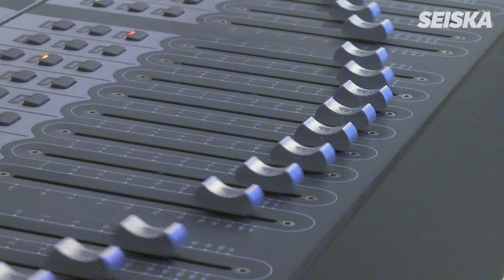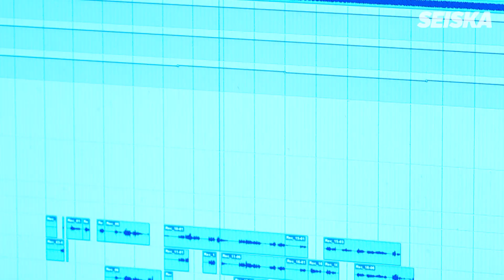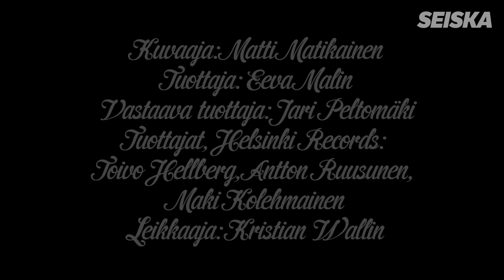Laulaa Julkkiksen Kanssa | Niko Saarisesta tuli laulaja...TAAS: "Mikä on kertosäe?!"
Seiskan uudessa Laulaa Julkkiksen Kanssa -alkuperäissarjassa tutut suomalaisjulkkikset ylittävät itsensä ja hyppäävät laulamisen ihmeelliseen maailmaan. Ensimmäisessä jaksossa laulutaitojaan esittelee maamme tosi-tv-kuningas Niko Saarinen.